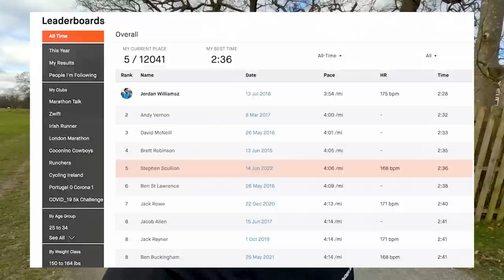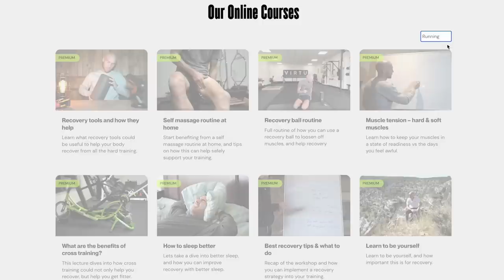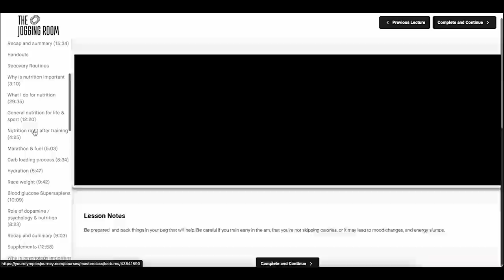HOW to make a decision when you don't feel like RUNNING! rest or run?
We all have those days when we don't feel like running, but this video will help to guide you on what days to listen to your brain, and which days to push on.

I also have some tips for knowing when it's a lazy decision vs a logical decision, and how to motivate yourself on the days you might need a run the most.

60 lectures and 12 hours of tips